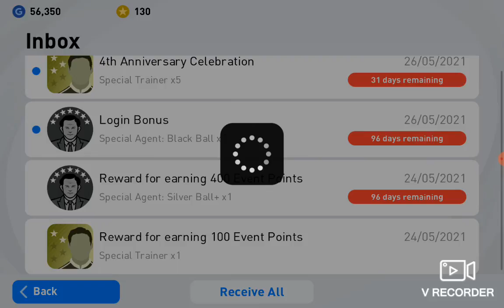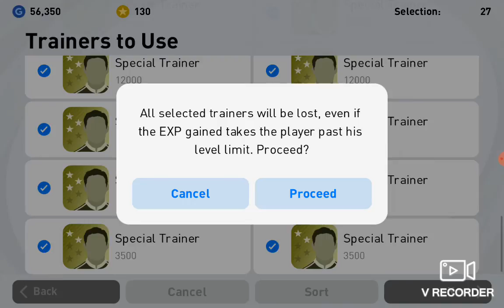playing pes after a long time